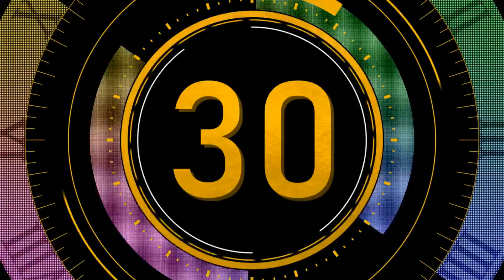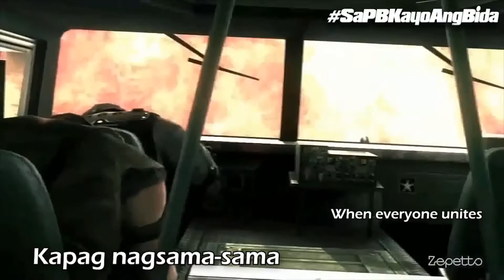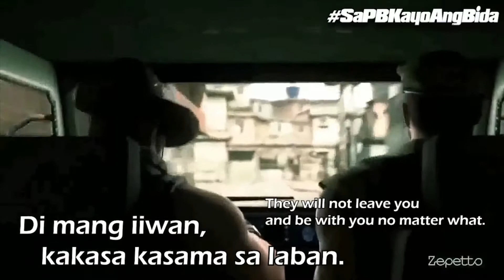POINT BLANK PH - CLANS COLLIDE 2021 APRIL BLAST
Let's have a blast by knowing who will fight each other once again in the most awaited CLAN WAR of POINT BLANK PH! Welcome to CLANS COLLIDE!